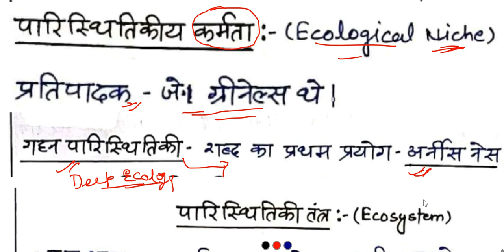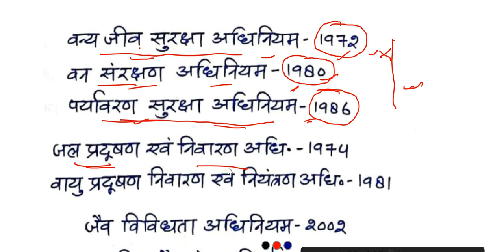UPPSC: Capsule 2022 ( Next level preparation)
Welcome at UPPSC Mentor

History

Geography Mapping